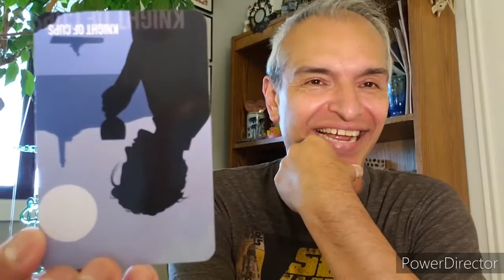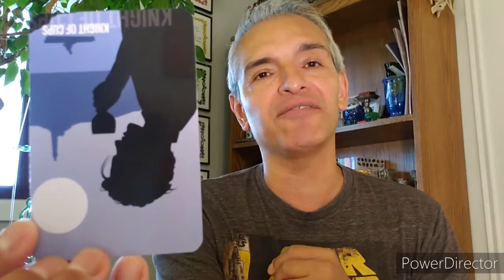7/16/20 TodaysTarot KinghtCupsReversed 😉